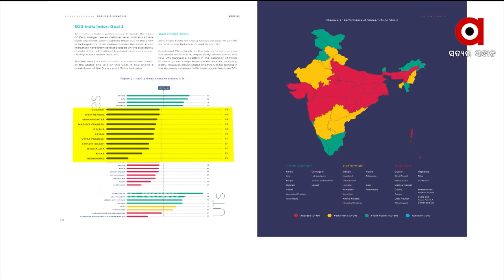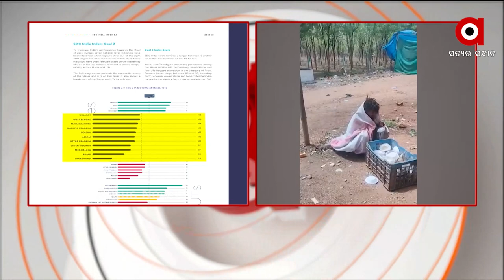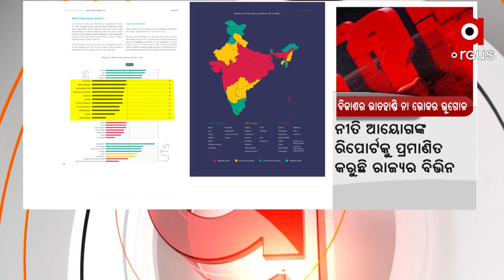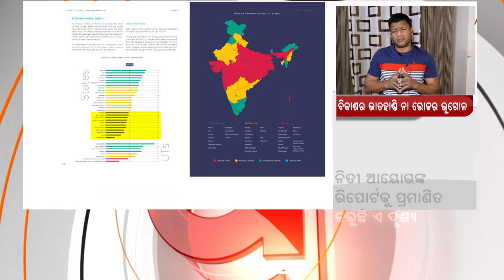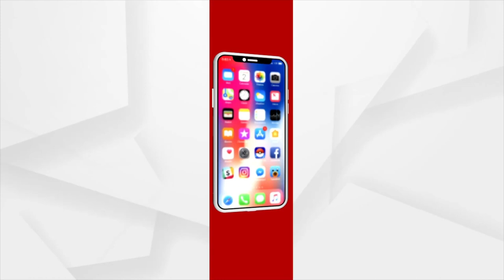PRASNAKALA : ବିକାଶର ଭାତହାଣ୍ଡି ନା ଭୋକର ଭୂଗୋଳ ?